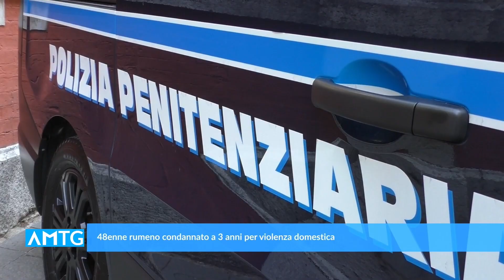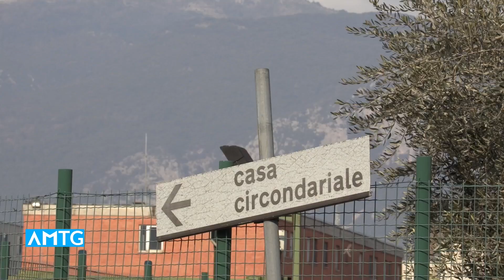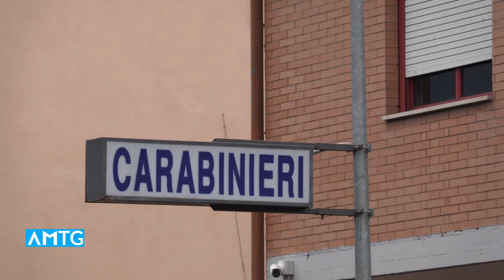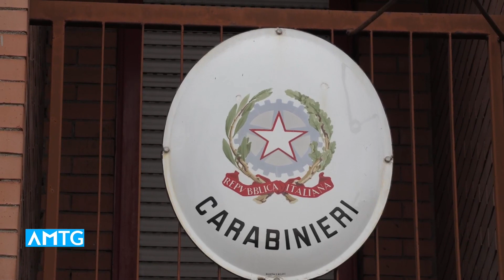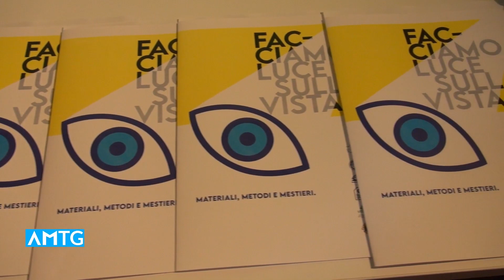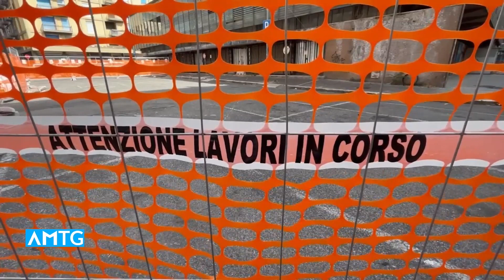Telegiornale dell'Umbria - Edizione delle 13.30 del 10 maggio 2024